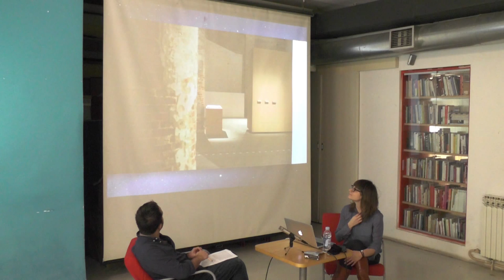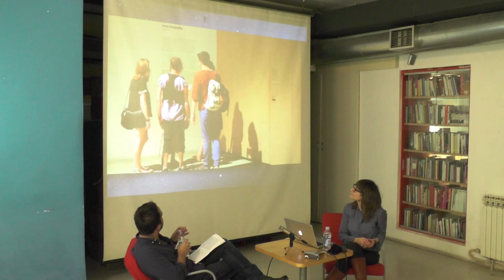Cruising sa Srđanom Sandićem : Ana Dana Beroš - Krhka arhitektura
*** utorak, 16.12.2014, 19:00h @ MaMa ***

Ana Dana i Srđan razgovarali su o arhitekturi, izvana i iznutra. Kako se može misliti, odgovorno kreirati i valorizirati.